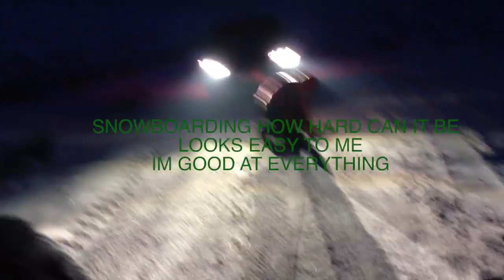1ST AND LAST TIME ON A SNOW BOARD THIS IS EPIC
WATCH THIS DOOD SHOW OFF DAM HE IS GOOD